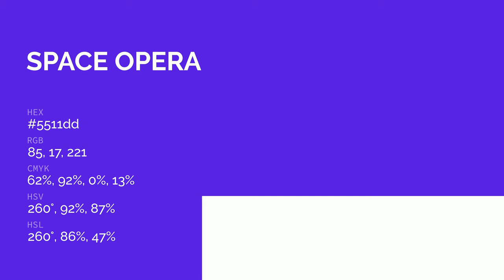Space Opera color 5511dd hex color - Violet color - Warm color 5511dd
What color is Space Opera ? 5511dd hex color - Violet color - Warm color 5511dd

Hex 5511dd Color Code is also known as Space Opera color.

Hex 5511dd Color code in RGB color code model is created after adding 33.33% red color, 6.67% green color and 86.67% blue color.
Hex 5511dd Color code in CMYK color (process color) code model is generated after subtraction of 61% cyan, 92% magenta, 0% yellow and 13% black.